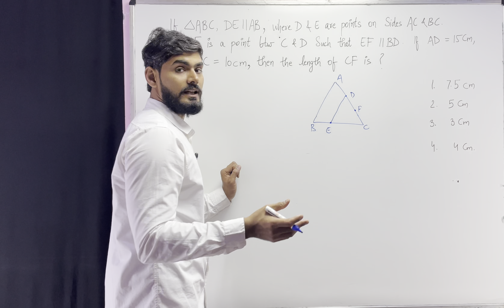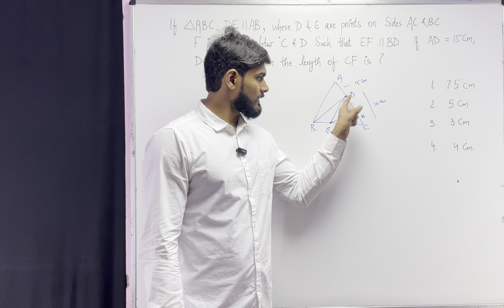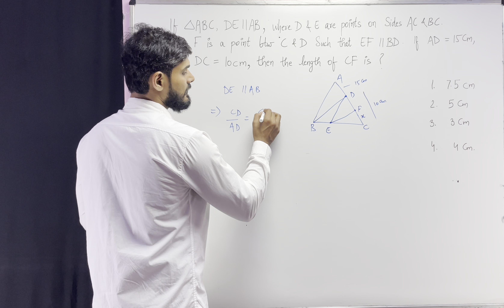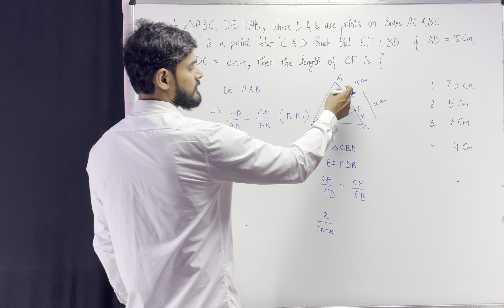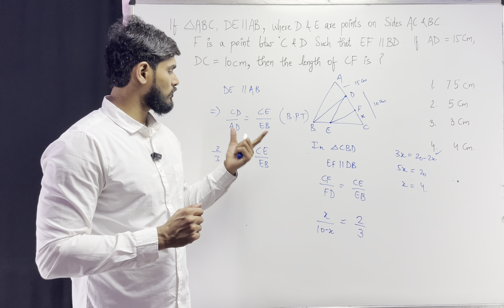Repetitive questions of maths in competitive examinations 01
Question related to Triangles
Most repetitive question
Learn how to decode it With all basic fundas and tricks
Go with all the hacks in examination hall.
You will be able to tackle One of them by the end of this video.
Come to learn such basic or tricky questions only on funda4all

We will upload such more questions on single mode to enrich you guys with such questions in short span of timing without getting bored, or having a mental pressure to get stuck in the same video for such long.
Begin your preparation or learn with us, this will encourage us.
Also please press the button.

For complete revision of Triangles chapter of class 10
Chapter 6 Triangles NCERT class 10th